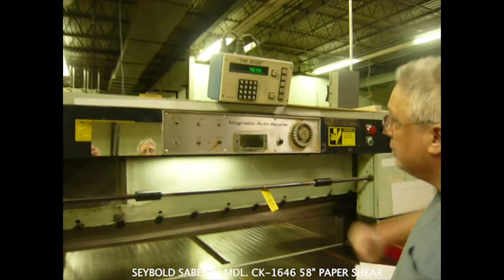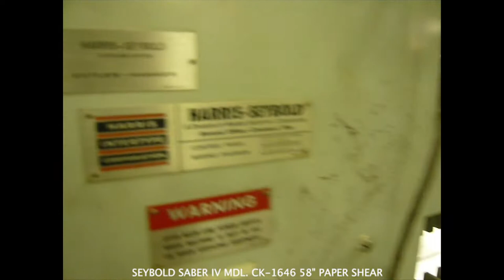SEYBOLD SABER IV MDL. CK-1646 58" PAPER SHEAR